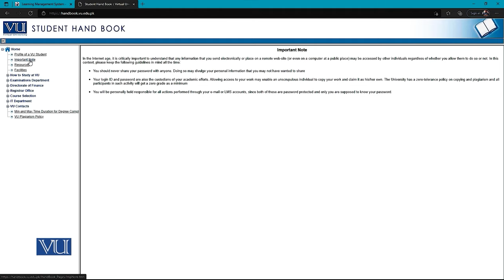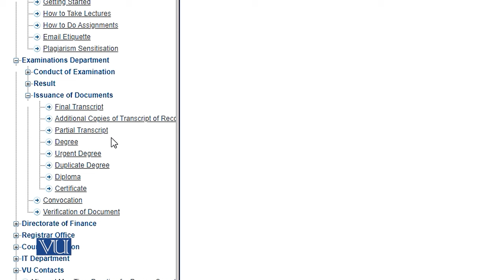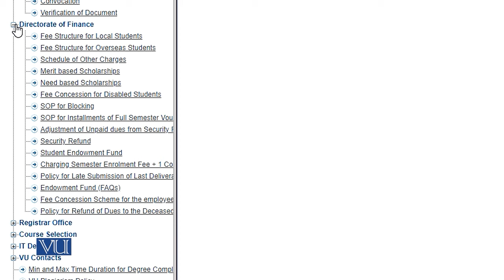Students Handbook | Introduction to e-Learning & Teaching for Faculty | VU001F_Topic085